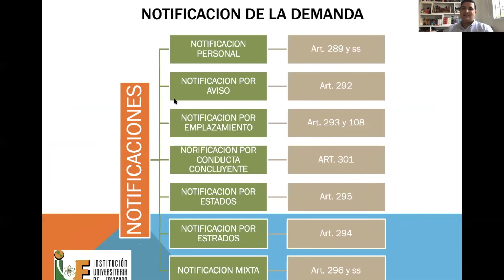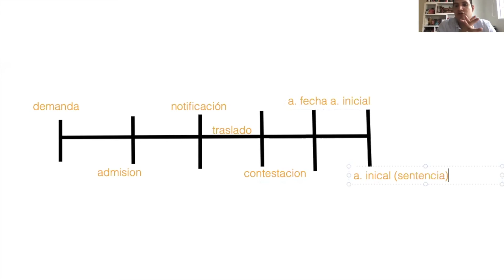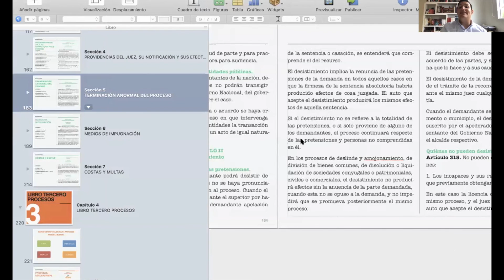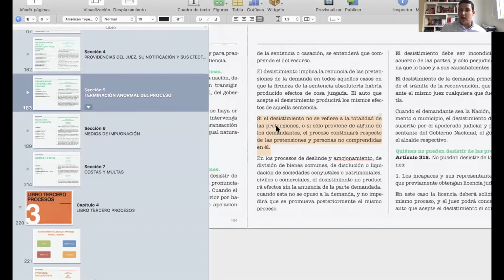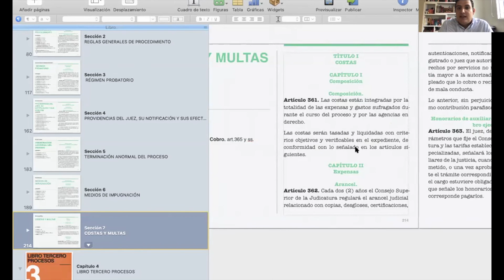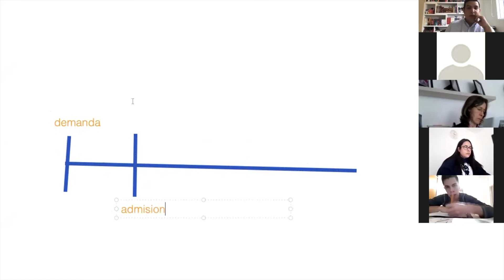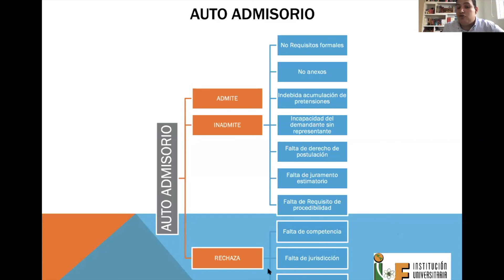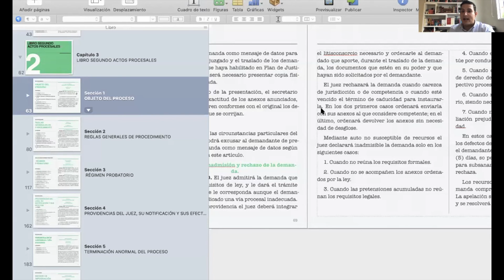CLASE PROCESAL CIVIL GENERAL - CORRECCION, ACALRACION, REFORMA Y ADMISION DE LA DEMANDA - 7 SEP 2020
Institución Universitaria de Envigado

Asignatura: Derecho Procesal Civil General

Grupo: lunes y martes 10am

Docente: Daniel Lopera Díaz

clase del 7 de septiembre de 2020

Diapositivas por: Daniel Lopera Diaz.

Referencias:

Código General del Proceso, ley 1564 de 201

Código Civil Colombiano.